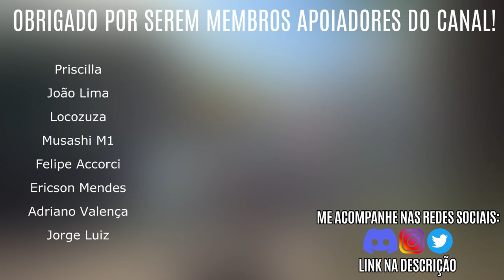COMO FUNCIONA a SKILL MENTE E CORPO / BLOOD RITE - DICAS para MANDAR bem em MHRise Sunbreak